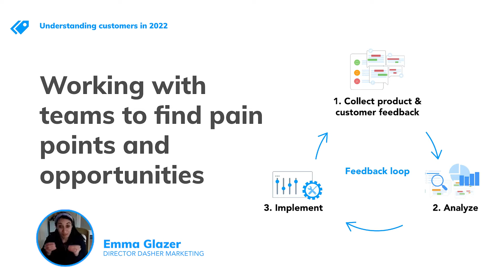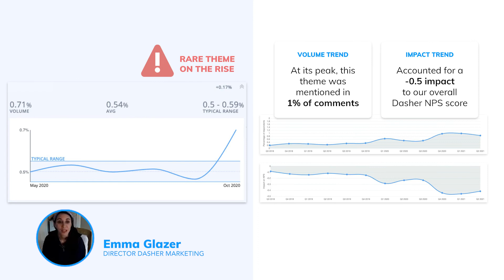How DoorDash discovered what was driving down their NPS and why.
DoorDash use Thematic feedback analytics to make sense of all their Dasher feedback.  Emma Glazer, Director of Dasher Marketing, shares how they picked up a critical pain point, measured its impact on the business, and tracked whether the issue was resolved - by finding what mattered to her customers amongst thousands of NPS open text responses.

Ready to use feedback analytics to discover pain points.